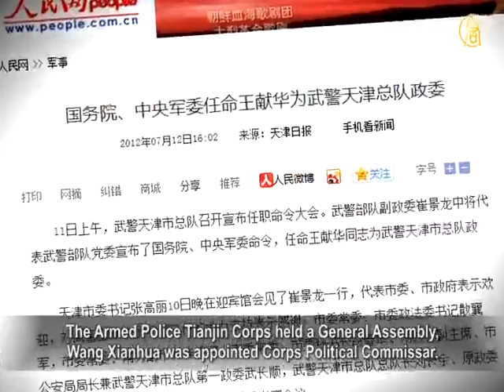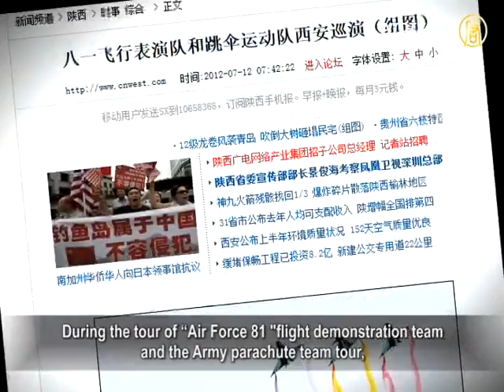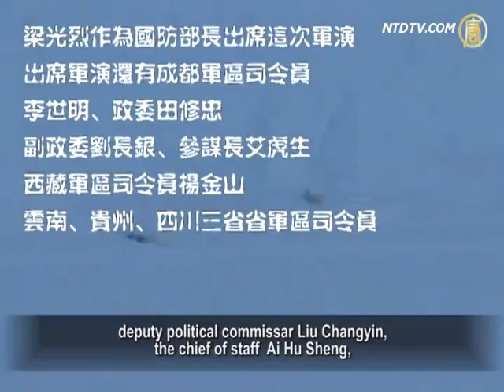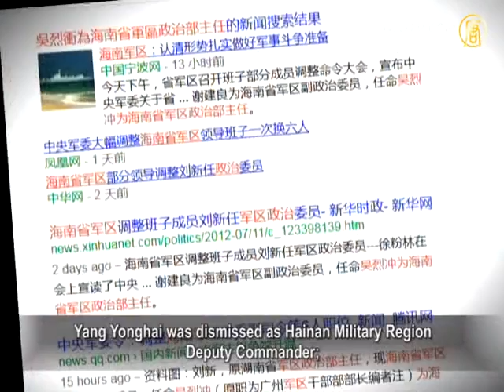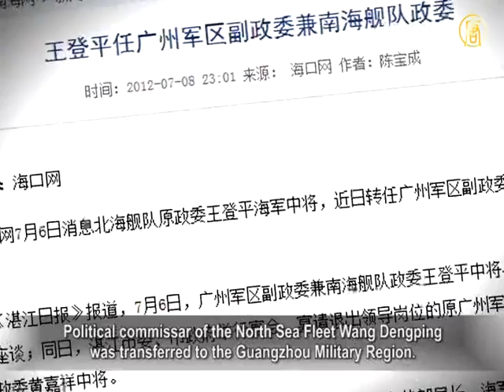Cleansing Jiang's Faction Before 18th Conference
"Recently, while leaders in the army expressed
full loyalty to Hu Jintao,
generals of army and armed police are also
being reshuffled,
including those colluding with Bo Xilai
and planning to stage a coup have been purged.
Hu Jintao is fully in control. Zhou Yongkang and blood-debt
factions have lost their vitality and are struggling to stay alive.
The Chinese political situation follows the direction
as forecast by this station a few months ago.
Outside speculations are that the current military shake-up
is for thoroughly cleansing Jiang's faction,
strengthen national defense. Whilst safeguarding
a successful 18th National Congress Conference."

While the 18th Chinese Communist Congress is near,
the political and legal system just had a major adjustment,
followed by the army political commissar reshuffle.
On July 11,
The Armed Police Tianjin Corps held a General Assembly,
Wang Xianhua was appointed Corps Political Commissar.
The same day, Hong Kong, People's Liberation Army
Political Commissar Wang Zengbo was transferred to
Chengdu as the deputy political commissar of the
military region;
former political commissar of the Guangzhou Military
Region army Yue Shixin became the political commissar of the Hong Kong Garrison.

"New Tang Dynasty" reported in April that Bo had tried
to rope in and buy off the Lanzhou Military Region and planned air strikes on Beijing.

During the tour of "Air Force 81 "flight demonstration team
and the Army parachute team tour,
commanders of Lanzhou Military Region watching
the performances were all new faces.
Official media disclosed, for the first time in summer of 2012,
the adjustment in the Air Force and Lanzhou Military Region.

The new Air Force deputy political commissar
Fang Jianguo will replace Wang Jinxiang.
Fang's vacancy will be filled by Liu Jian,
political commissar of Air Force Logistics.

Major General Miao Hua will be deputy political
commissar of the Lanzhou Military Region.
Major General Ji Fengjun of Nanjing Military Region
is promoted to deputy political commissar.
Ji Fengjun will replace Huang Yungeun
of Lanshou Military Region Air Force.

Liu Yinquan, former professor of history in Shandong,
believes that a large scale of adjustment not only cleanses;
Jiang's corrupt forces but also shows Hu Jintao's preparation
of taking tough measures against the East and South China Sea.

Liu: "We see from these cadres adjustment, the majority of
pro-Jiang Zemin's and pro-Bo Xilai forces will be re-adjusted.
I expect that Hu Jintao will further strengthen his power.

In addition, other hard-liners towards foreign powers
have also been re-adjusted.
For example, Wang Dengping's transferring to
the South China Sea indicates that
the Chinese regime will take a strong stand
in the South China Sea."

The incumbent Defense Minister Liang Guanglie was also
drawn into the Bo Xilai conspiracy coup on Nov. 10, 2011.
While President Hu Jintao was at the APEC meeting
in Hawaii when a military exercise was held in Chongqing.
Liang as defense secretary attended the exercises,
along with Li Shiming,
commander of the Chengdu Military Region
political commissar Tian Xiu Zhong,
deputy political commissar Liu Changyin,
the chief of staff Yi Hu Sheng,
Yang Jinshan of Tibet Military Area Command, as well as
Commander of Yunnan, Guizhou and Sichuan provinces.

According to the rule, only the chairman of the CMC
has the honor of holding military exercises.
Outsiders believe that Bo Xilai was rehearsing for a
military coup with this unusual military move.

Liu analyzed that in order to establish his dynasty,
Bo Xilai constantly led his son into the spotlight,
and attempted to use force to seize political power
in China to implement a fascist government.

Liu: "He wants to achieve his goal. What should he do then?

First, he formed an alliance with the secretary
of Politics and Law Committee, such as Zhou Yongkang,
he used ambitious military leaders to build his dynasty.

Thus, Hu must get rid of these military leaders
who had conspired with Bo to seize power. "

Chinese Affairs editor Wu Fan stated, recently,
the army leaders swore their allegiance to Hu and
the big shake-up in the army was a way
to cleanse Bo Xilai's gang thoroughly.
At the same time, Hu Jintao also had arranged
front-line troops.
Only by doing so, could Hu feel safe for the
opening of the 18th National Congress Conference.

Wu Fan: "His organization and the deployment of personnel,
emphasizes completely the loyalty towards Hu Jintao.
Besides, he is a little nervous over the situation in the
East China Sea and South China Sea,
so he wants to have some of their trusted staff among
the combat troops."

In addition, he made an adjustment in the Hainan Military: